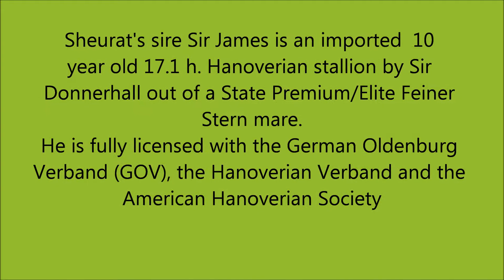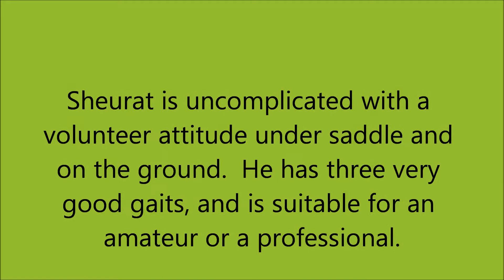Sheurat Jan 2018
Sheurat- 3 1/2 year old, 16.2 1/2 h PREMIUM
German Oldenburg (GOV) gelding by
Sir James (Sir Donnerhall/Feiner Stern)
out of Elite Mare Rheceptionist (Royal
Prince/Wallstreet Kid).  Shown
11/28/17 after 60 days under saddle